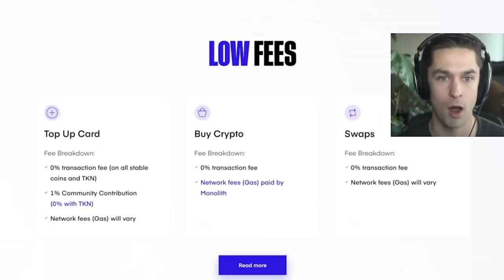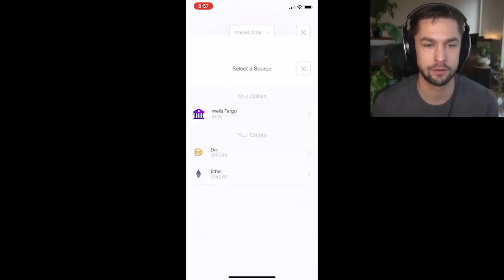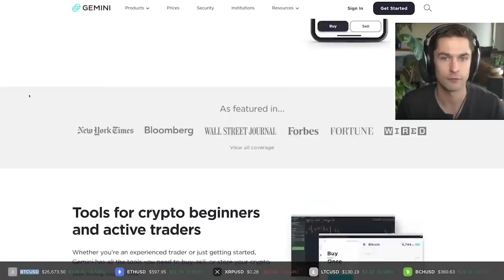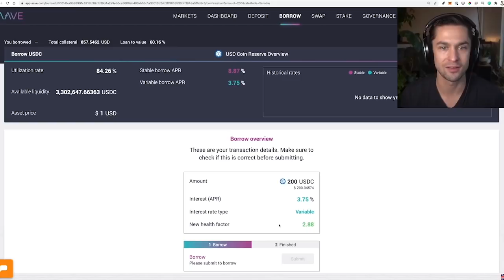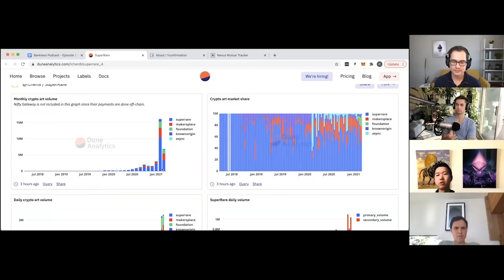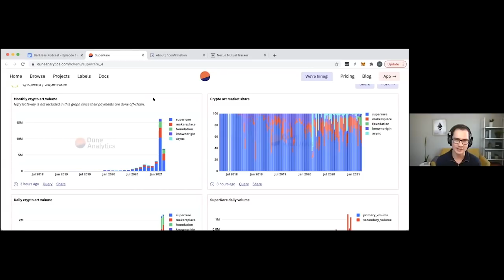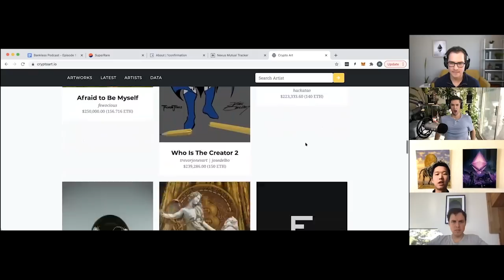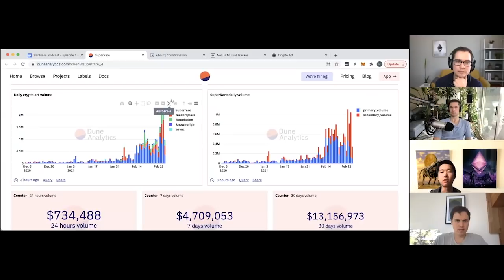56 - Authenticity in Crypto | 1confirmation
Nick Tomaino and Richard Chen are partners at 1confirmation, a crypto venture fund with $75M+ in assets under management (AUM).

In this episode, we explore the relationship between narratives and fundamentals in the space.

💳 MONOLITH - GET THE HOLY GRAIL OF BANKLESS VISA CARDS

Topics Covered:

0:00 Intro
3:05 How this bull market feels
10:57 1confirmation's Thesis
14:40 Authenticity
18:26 Crypto-Natives vs. the fakes
26:05 Authentic 'ETH Killers,' Fake VC Chains
38:58 BinanceChain
43:53 Narratives vs. Fundamentals
49:30 On-Chain Verifiable Authenticity
1:01:00 MaRkEtS aRe eFfiCiEnT
1:05:07 Narrative Bull, Fundamental Bear
1:10:31 Dune Analytics & Data
1:20:25 What's The Next Big Thing?
1:24:02 The Changing Landscape
1:33:13 Bull Market Predictions
1:39:32 Closing & Disclaimers

THIS WEEK ON BANKLESS